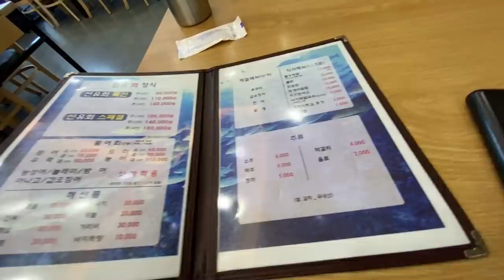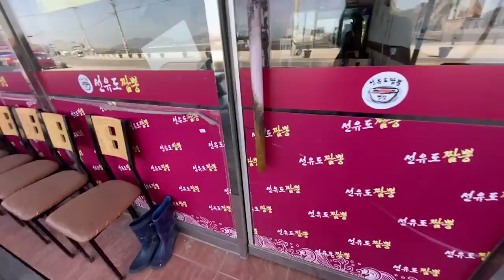날씨 왜이래~! 너무 추워 ㅠㅠ 유리의 군산여행 | 4차원 홍콩녀 유리조아 Yurijoa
선유도에 집라인이랑 ATV랑 재밌는 거 많대서 갔는데 이게 뭐야~~~!
너무 추워서 손이 꽁꽁 얼어버렸어요ㅠㅠ
그래도 바지락칼국수는 맛있었다...

[Music Copyright]

1. Banjo Short - Audionautix